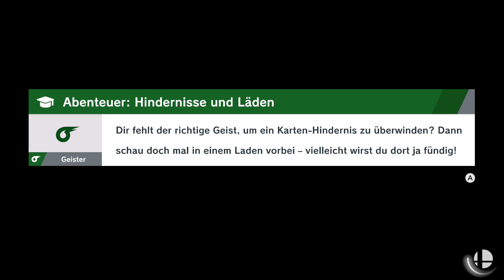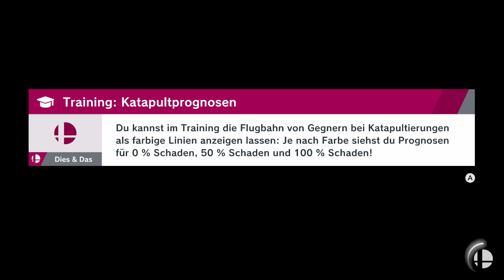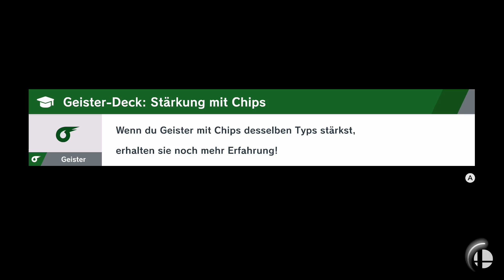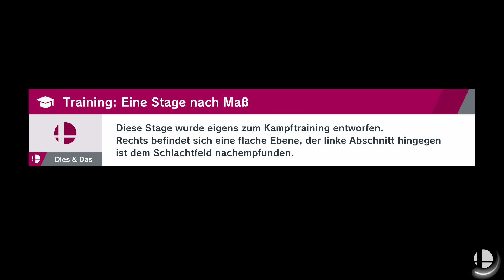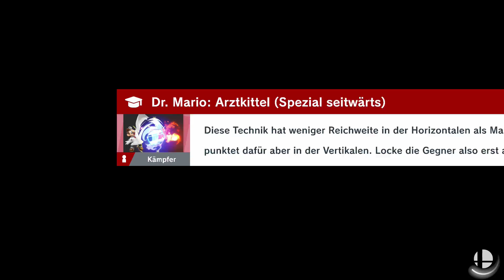SUPER SMASH BROS. ULTIMATE #20 [FHD/60 FPS/Deutsch] ⚡ Affenstarker Auftritt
⚡ Livestream vom 02. Februar 2019

⚡ Spiel: Super Smash Bros. Ultimate
⚡ Plattform: Nintendo Switch
⚡ Release: 07. Dezember 2018